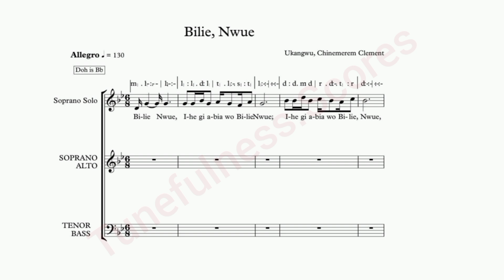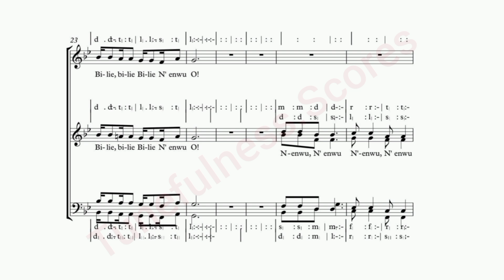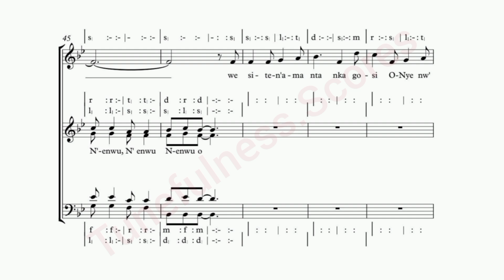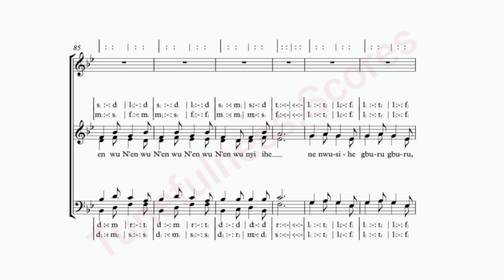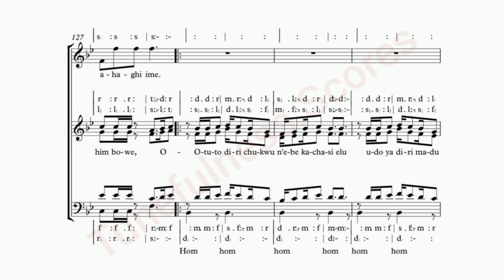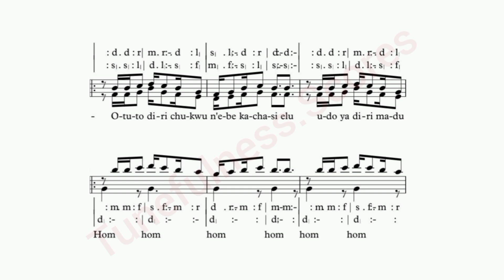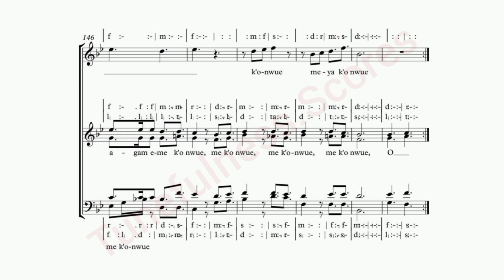BILIE, NWUE || Igbo Classic || Arr.by Clement C. Ukangwa chorale scores igbomusic.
Performed by PAGC & Unity Chorale